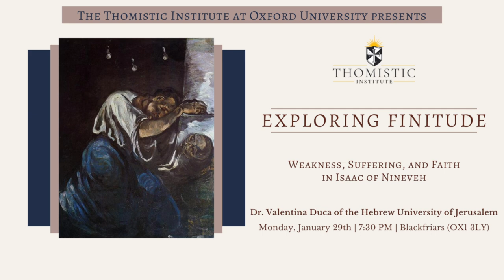Weakness, Suffering, and Faith in Isaac of Nineveh | Dr Valentina Duca | Thomistic Institute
A lecture by Dr Valentina Duca, a postdoctoral researcher at the Hebrew University of Jerusalem, on:

Exploring Finitude: Weakness, Suffering, and Faith in Isaac of Nineveh

Abstract: Isaac of Nineveh (7th c.) is the major exponent of East-Syriac mysticism, which developed in the Church of the East in the 7th and 8th centuries. Some of his writings were translated into Greek, and then from Greek into other languages of the Christian world, including Latin and Slavonic. In this way, Isaac became a central reference for the Orthodox tradition. This talk explores Isaac’s anthropology, a central element of his thought. Isaac has, in fact, a highly original view on the human condition, which with great modernity places at the center creatural finitude and the consequences of human exposure to suffering and death. Following a brief introduction to Syriac Christianity and East-Syriac mysticism, this talk will focus on three elements of Isaac’s anthropology: the human condition of limitation and vulnerability, the ontological state that he calls “weakness” (mḥiluta), and the journey of the relationship with these that he outlines. This will enable us to examine Isaac’s understanding of faith, which must necessarily confront (even extreme) limitations and suffering. I will conclude with a note on Isaac’s best-known affirmations on universal mercy, which include love for evil people, wild animals and demons, showing how this position is rooted in his anthropological perspective, which may still be meaningful in a contemporary context.

Valentina Duca is a postdoctoral researcher at the Department for Comparative Religion, Hebrew University of Jerusalem. After obtaining degrees in Theology and the History of Religions, she specialized in Eastern Christianity at Oxford University, especially Syriac (MPhil; DPhil). She spent two years at the Catholic University of Leuven, exploring the influence of the thought of Paul and Mark the Monk on Isaac of Nineveh. Her current project involves the production of a critical edition of hitherto unedited writings of Isaac and an analysis of the concept of experience in East-Syriac mysticism. She recently published a monograph titled “Exploring Finitude”: Weakness and Integrity in Isaac of Nineveh (2023) with Peeters, Leuven (OLA).

The lecture was hosted by the Thomistic Institute, Oxford.